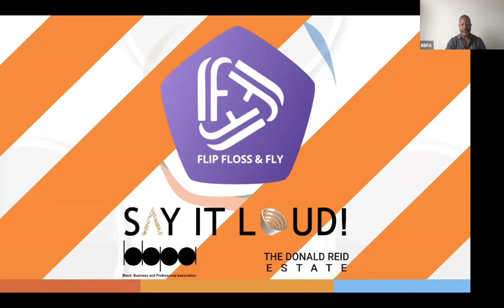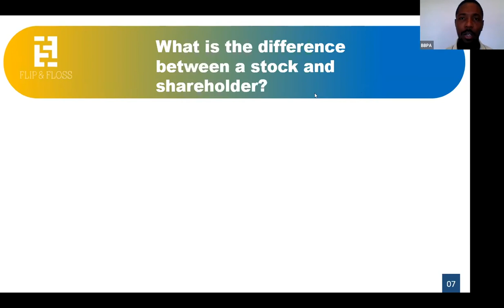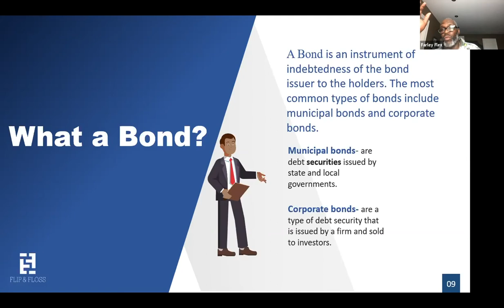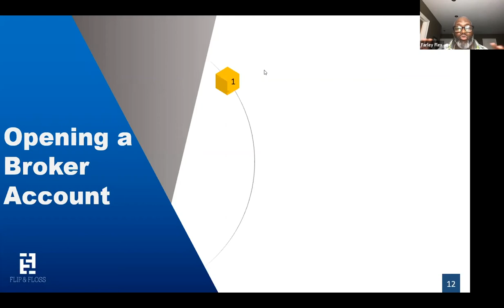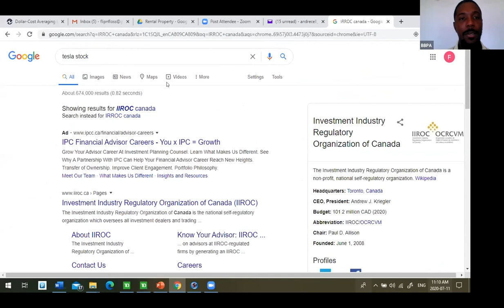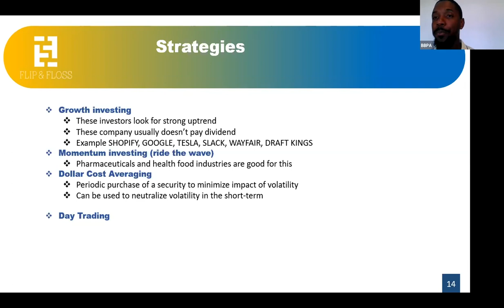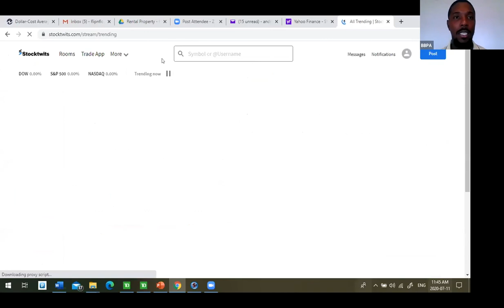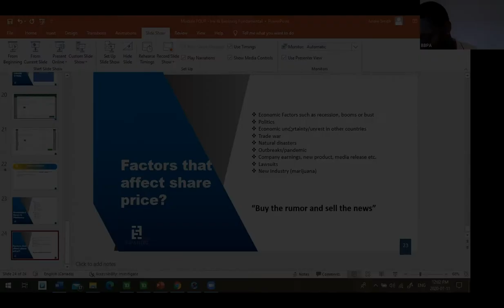Flip Floss & Fly Financial Literacy Program Jul 11, 2020